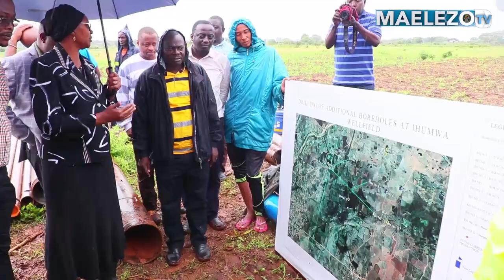Jionee jitihada za DUWASA katika kuhakikisha tatizo la maji linapungua DODOMA/NKM atembelea miradi